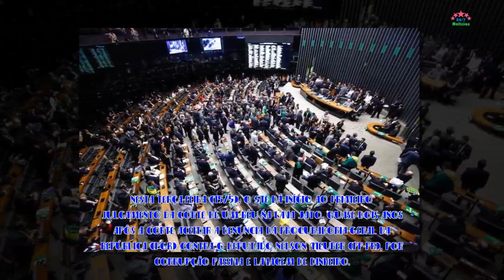Lava Jato: 91% dos deputados alvo da operação vão disputar eleições - Notícias 24/7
No total, 50 dos 55 parlamentares investigados e acusados na ofensiva da Polícia Federal pretendem concorrer em outubro